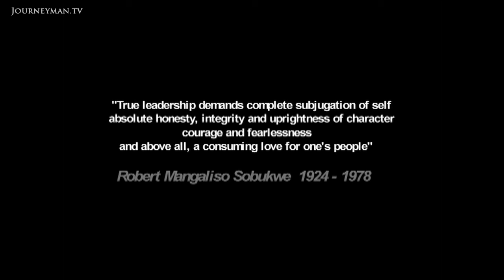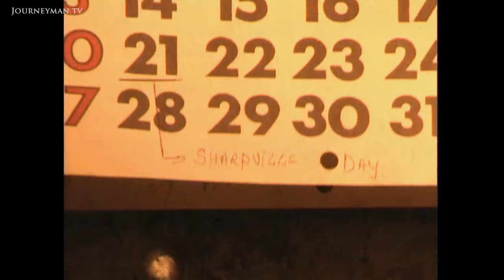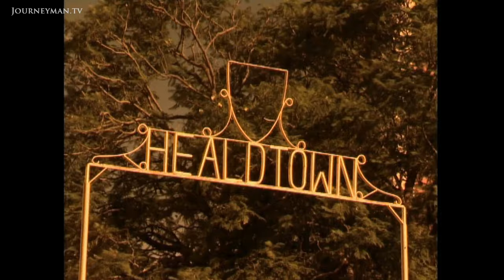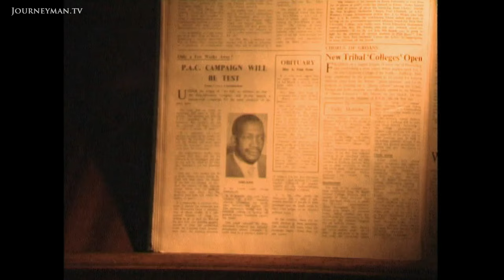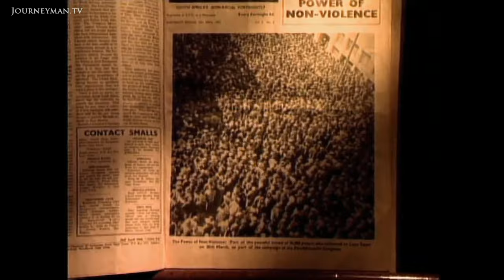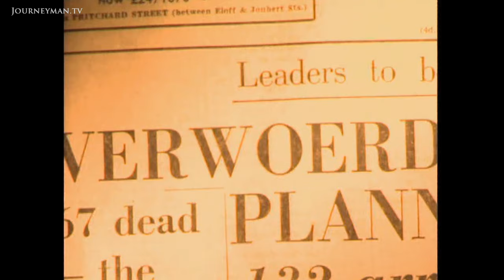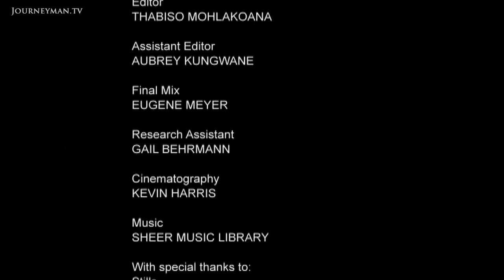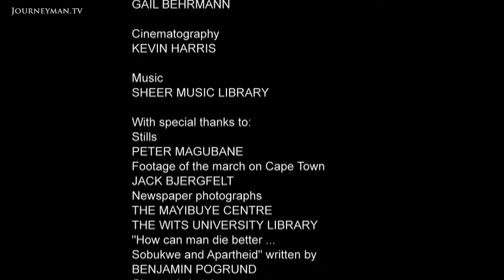Remembering Sobukwe, South Africa's Forgotten Anti-Apartheid Hero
Remember Africa... Remember Sobukwe (2011): Robert Sobukwe's non-violent protest against Apartheid caused an international stir - so why don't we remember him today?

In the dawn hours of the 21st of March 1960, Robert Sobukwe left his home in Soweto and began the 5km walk to Orlando Police Station. Heeding his call, thousands of Black South Africans presented themselves for arrest at police stations nationwide. That day sixty-nine people died in a hail of police gunfire in the Sharpeville massacre.

The shooting reverberated around the world and emblazoned indelibly the profile of apartheid oppression on the consciousness of the international community. Caught off guard, the apartheid regime was now fully aware of Sobukwe's enormous influence and power. They imprisoned him for three years. Determined to neutralise his influence, on the eve of his release three years later, the regime passed a bill through parliament - the so-called Sobukwe Clause - which would enable his indefinite incarceration.

Throughout his life, Sobukwe held the unshakable belief that, in his lifetime, South Africa would be part of a liberated united Africa. On the 27th February 1978, Robert Sobukwe  at the age of 53 - died of lung cancer. Sadly he did not live to witness his dream of South Africas youth walking tall in a country they could call their own. Nevertheless, his legacy lives on.

Kevin Harris – Ref. 5316